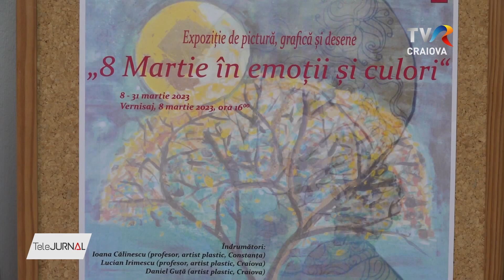8 MARTIE, ÎN EMOŢII ŞI CULORI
Femeia este inspiraţie artistică. O spun artiştii, dar şi criticii de artă, precum şi organizatorii celor două expoziţii realizate de 8 martie, Ziua Internaţională a Femeii, la Galeriile „Cromatic“ din Craiova. Au expus lucrări peste 50 de artişti plastici, elevi şi studenţi din Craiova, Constanţa , Bucureşti şi Alba Iulia.

Pe simezele Galeriilor „Cromatic“ au fost expuse lucrări semnate de 6 elevi ai Liceului de Arte „Marin Sorescu“ din Craiova, tema centrală fiind, cum altfel, mama.

Expoziția „8 Martie - în emoții și culori“ reunește lucrări realizate de 58 de copii, dintre care 40 cu vârsta între 6 și 12 ani.

Alături de tinerii expozanţi au fost şi artişti de la Asociația Seniori Art Craiova. Cei din urmă consider că viitorul sună bine dacă vorbim de artişti plastici.

La cea de-a doua  expoziție „8 Martie, femeia - inspirație artistică“ au putut fi admirate lucrări de grafică, pictură și sculptură realizate de 45 de artiști plastici, majoritatea licențiați sau studenți la facultățile de artă din București, Craiova și Alba Iulia.

Expozițiile vor rămâne deschise până la 31 martie 2023, de luni până vineri, între orele 09:00 - 16:00, la Centrul Județean pentru Conservarea și Promovarea Culturii Tradiționale Dolj. Intrarea este liberă.